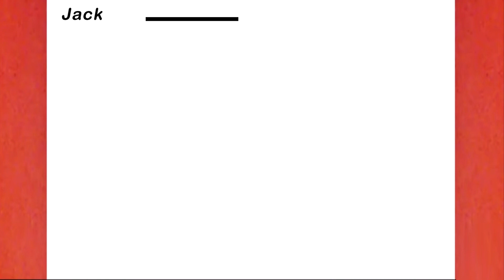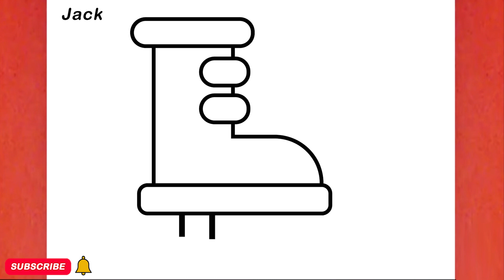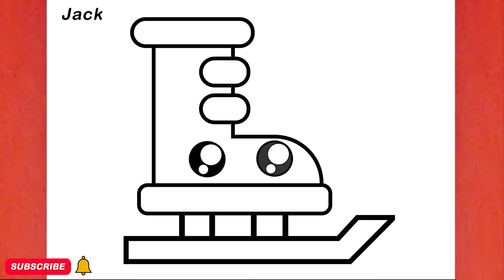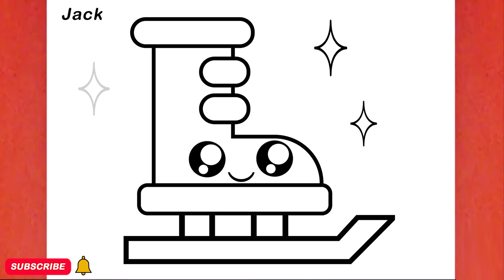CÓMO DIBUJAR UN LINDO PATÍN DE HIELO PASO A PASO